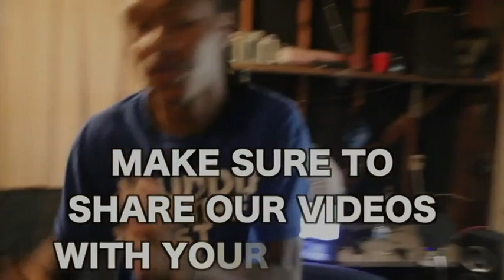(Moroccan Rap) 7LIWA FT. SOOLKING - BILAL (Reaction Video)